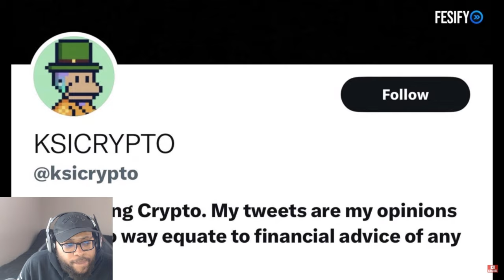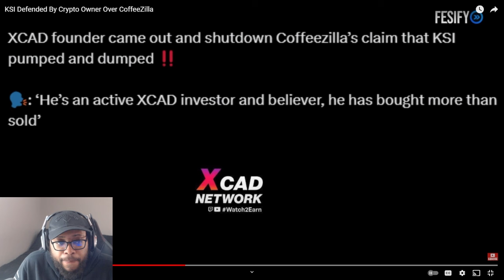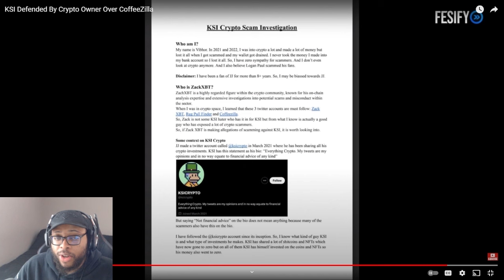KSI Crypto Scam EXPOSED By CoffeeZilla Disputed By XCAD CEO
KSI Crypto Scam EXPOSED By CoffeeZilla Disputed By XCAD CEO | Cavell Anderson